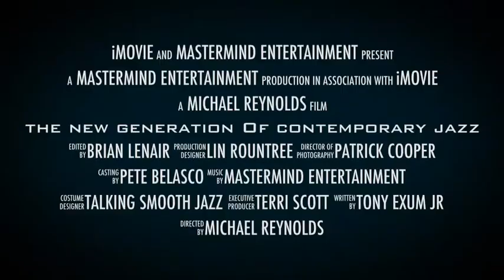The New Generation of Contemporary Jazz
ITS TIME TO THINK OUTSIDE THE BOX! MASTERMIND ENTERTAINMENT PRESENTS.